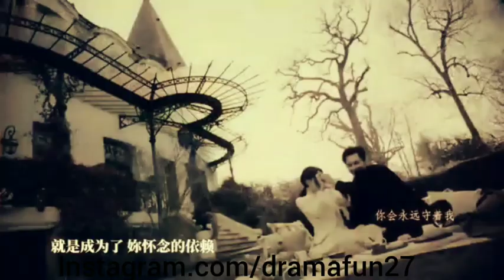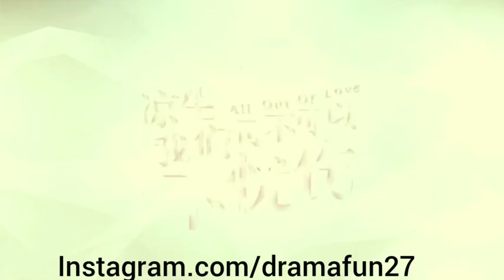All out of love _ chinese drama FMV _ Again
If you want more video like this or any other specific song then tell me
You can comment or contect me

Press🔔
Give me lost of love ❤️❤️❤️

If you have any problem regarding videos
My info is there 👆